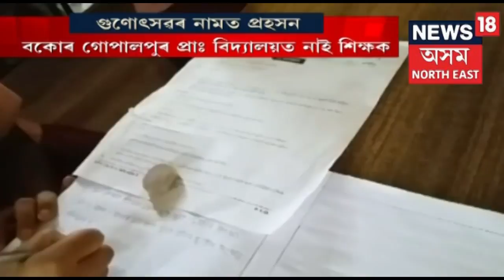As Countdown To Durga Puja Begins, Final Preparations For Celebrations Underway In Assam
Durga Puja festival is all set to begin in Assam.  Last minute finishing work of pandals and idols is going on before starting of the festival.